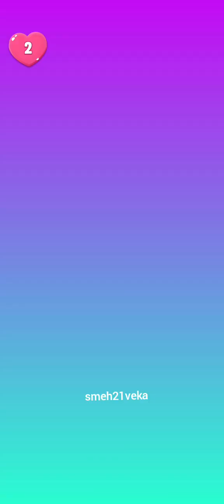Моя Говорящая Анджела 2